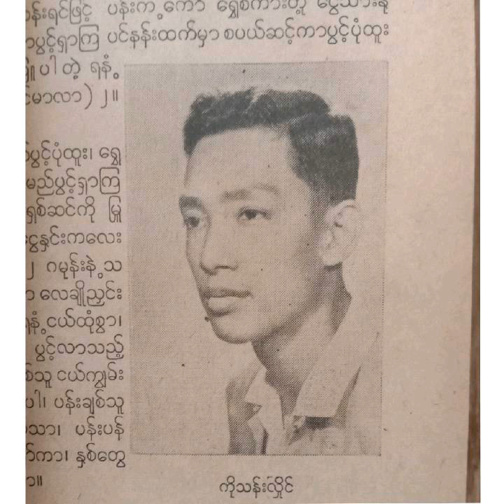Ko Than Hlaing-"Chit Thaw Thu Ta Yaut"